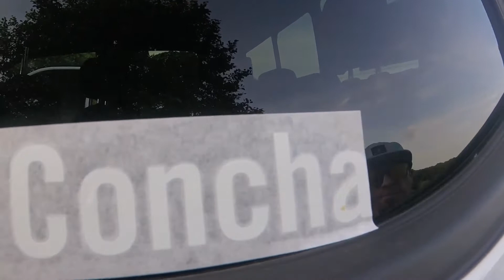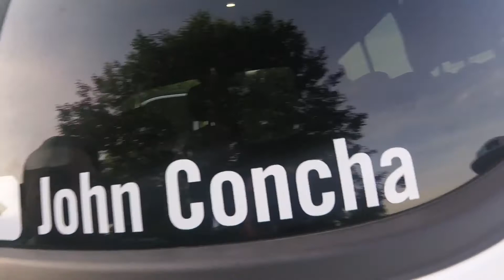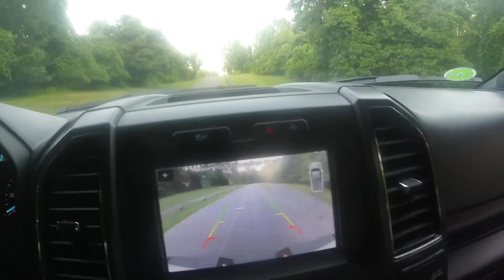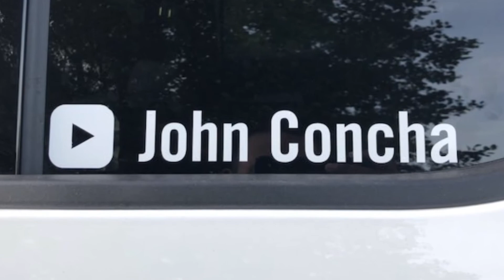Exploring Core Creek Park In The Ford F-150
I’m still having fun with the F-150 and this time we took it to the “Core Creek Park” for some cool pictures.

My name is John and on this channel you will find lots of car related videos. Some will be from my racing activities, some will be work related, and some will just be random.

I am in Northeast Philadelphia at Faulkner Hyundai and I can help.